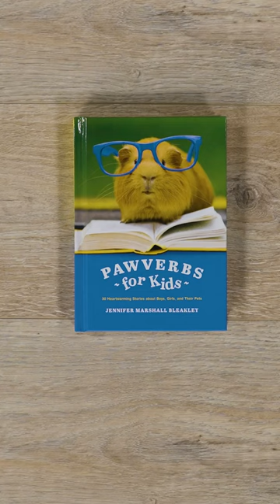Pawverbs for Kids | Jennifer Marshall Bleakley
Kids love animals! Pawverbs for Kids is jam-packed with 30 true-to-life short stories, or pawverbs. Each of these charming stories features kids and animals—and what a variety of animals there are: dogs, cats, frogs, birds, horses . . . even a bearded dragon and a grasshopper! Each story illustrates a biblical principle or lesson found in the Bible book of Proverbs. This book presents biblical truth in a whimsical way and invites kids to explore deep spiritual truth alongside extremely loveable pets!